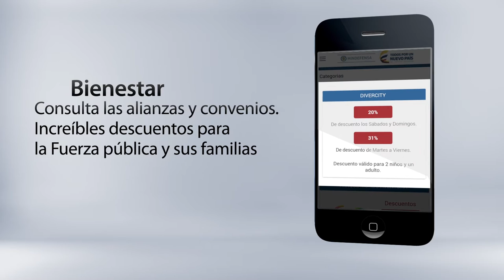Mindefensa lanzó su app con información y servicios en línea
La nueva aplicación para teléfonos inteligentes del Ministerio de Defensa Nacional, Mindefensa Colombia, les permite a los ciudadanos estar conectados las 24 horas con la actualidad del Sector Defensa y acceder a servicios en línea gratuitos.
Esta aplicación, que ya está disponible en la tienda Google Play, de Android, y próximamente en App Store, de iPhone, tendrá acceso a las noticias del Sector Defensa, que podrán ser compartidas a través de las redes sociales en tiempo real, además de las cifras más actualizadas y a las alianzas de bienestar que les brindan beneficios y descuentos a los miembros de las Fuerzas Armadas y a sus familias.

Dentro de los servicios en línea está disponible el desprendible de pago para pensionados del Ministerio de Defensa con acceso permanente y desde cualquier parte de país; esto les ahorra a esta importante población del Sector desplazamientos e intermediaciones.

Para el personal activo del Ministerio de Defensa y las Fuerzas Militares están disponibles, en línea y en tiempo real, servicios como el certificado de haberes (desprendible de pago), de tiempo de servicios y el de Ingresos y retenciones de la Dian.

Cada persona tendrá un usuario y una contraseña única, lo que les brindará mayor seguridad en las descargas, que podrán ser impresas y enviadas a cualquier correo electrónico.

La nueva aplicación para teléfonos inteligentes también tendrá acceso a otros servicios propios de la institución a solo un clic.

Las acciones por la transparencia, una bandera del Ministerio de Defensa, están en línea con la aplicación móvil (app) Mindefensa Colombia y su conexión inmediata a la Línea del Honor, que a través del correo institucional se encuentra disponible y activo las 24 horas, para el envío de denuncias de posibles actos de corrupción de miembros del Sector Defensa.

Permanentemente y actualizadas cada usuario podrá acceder a las alianzas y convenios que el Ministerio de Defensa  tiene con empresas privadas de sectores como el bancario, de recreación y turismo, salud y cuidado personal, educación y hogar, entre otros, para el acceso a descuentos y beneficios.

Finalmente un completo directorio de los puntos de atención en Bogotá estará disponible para el acceso rápido y seguro de las dependencias de atención y servicios a los miembros del Sector Defensa y sus familias